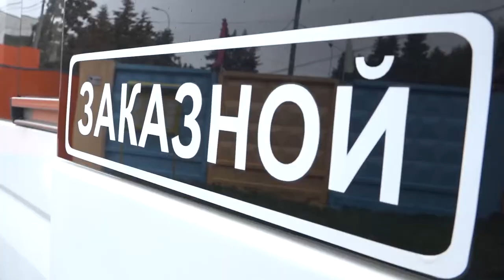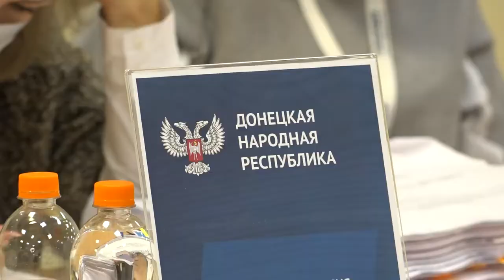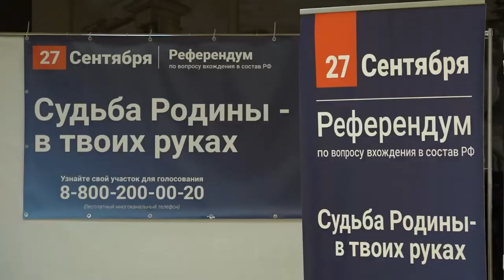Референдум в Одинцове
Референдумы о вхождении Луганской и Донецкой Народных Республик, а также освобождённых территорий Запорожской и Херсонской областей в состав Российской Федерации завершены. Для голосования граждан ДНР и ЛНР, находящихся на территории Москвы и области, в Подмосковье было организовано 11 пунктов. На каждом участке присутствовали члены наблюдательных советов из разных стран.